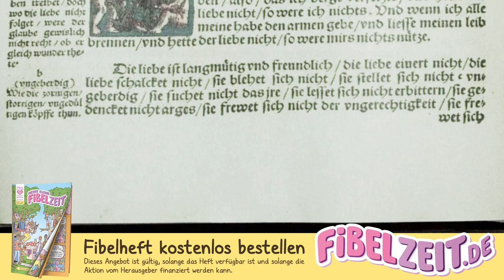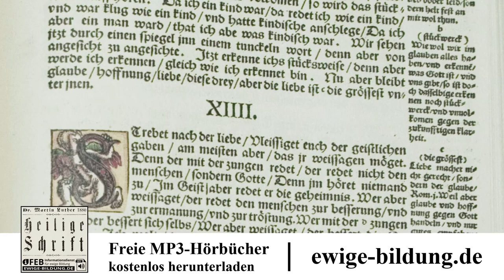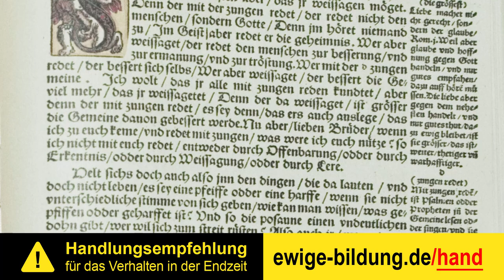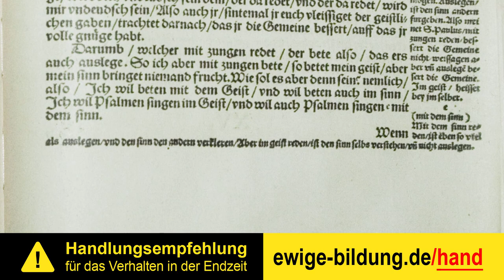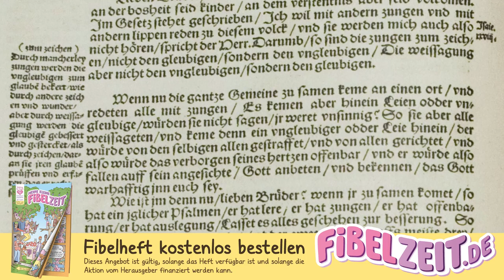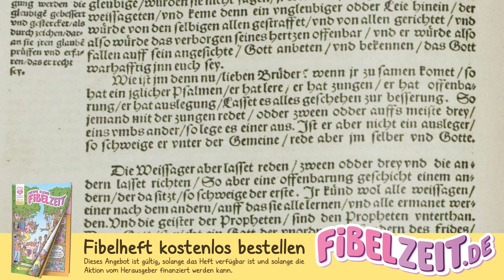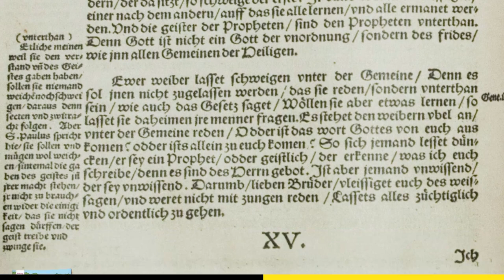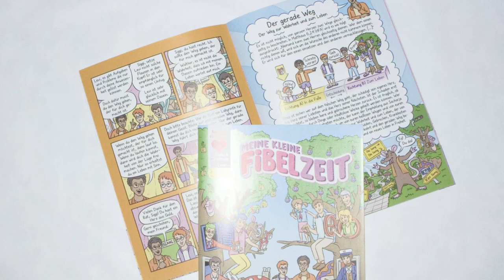1. KORINTHER 07 – Preis der Liebe und die Ordnung im Gottesdienst [Luther 1534 | 1. Korintherbrief]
(1.) 1. Korintherbrief als vollständiges Mp3-Hörbuch herunterladen

Der erste Brief an die Korinther oder der "1. Korintherbrief" aus der Lutherbibel von 1534. Der 1. Korinther stammt aus dem neuen Testament der Bibel. Das neue Testament als Hörbuch mit Text zum mitlesen, eingelesen von 1Kor 13 bis 14.

INHALTSVERZEICHNIS

00:00:00 Preis der Liebe.

00:01:45 Vom Gebrauch der Lehrgabe und des Zungenredens; von guter Ordnung im Gottesdienst.